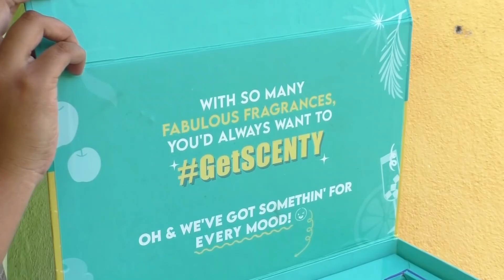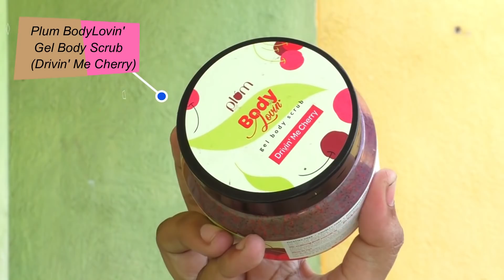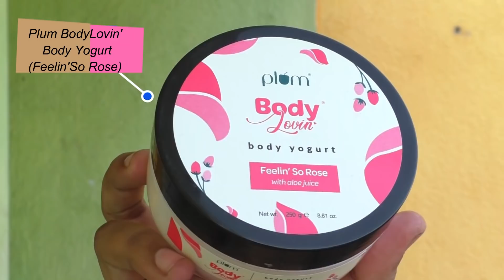(DIML Vlog) We Got STUCK😱 in The MIDDLE of The FOREST !!😭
Hii friends,Hope all doing well, Today's video all about ,Recent we went for an adventure trip to thada falls..Sadly we can't find the water fall destination...In middle we got stuck...This is our sad story,Its an worst experience😭,Hope u ll like this video..Thank you...😍😍😘😘😘

GetSCENTY with me!

For bridal makeup booking : Dm in insta as "makeup"(Id:kanmani beauty tips)